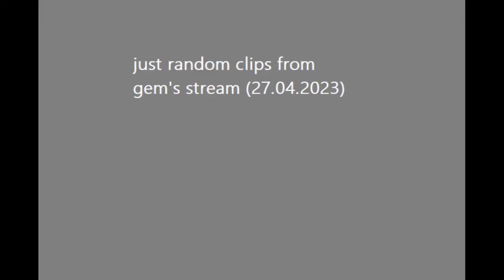my fav clips from gem's stream as an ethogirl [27.04.2023]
all the clips are from geminitay's twitch channel.